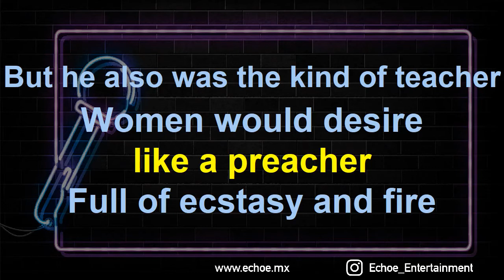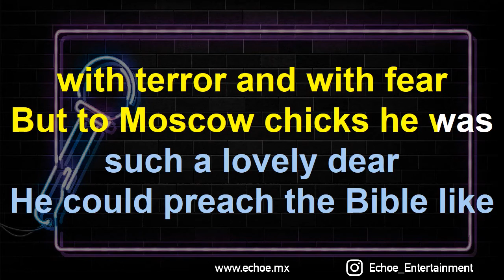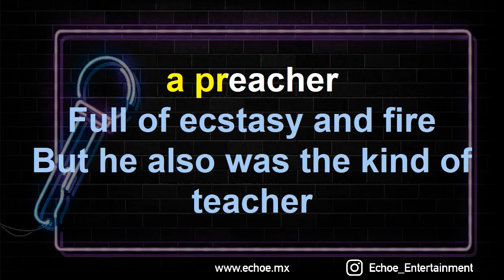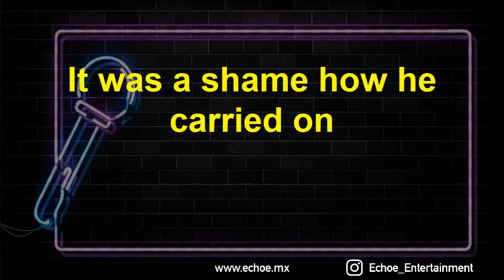Majestic & Boney M - Rasputin (Versión Karaoke)